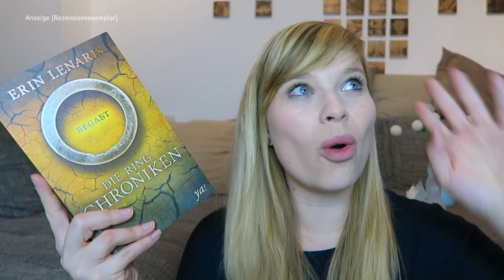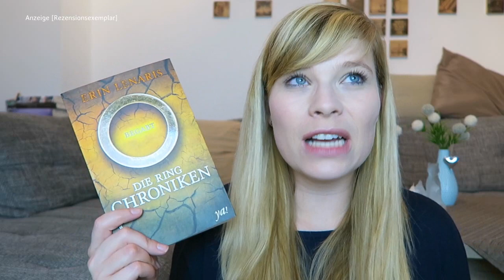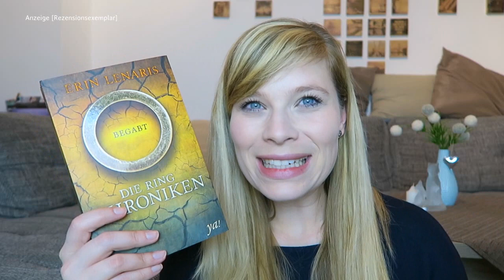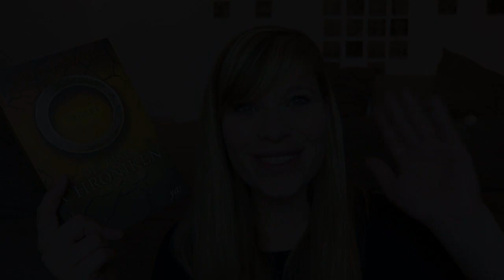Buchvorstellung // Ring Chroniken - Begabt - Erin Lenaris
Die Ring Chroniken - Begabt - Erin Lenaris

Ein Gratis Hörbuch von Audible:

- Werbung Ende -